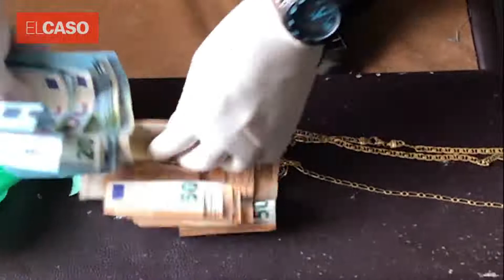Operación Colmena contra ladrones violentos en Barcelona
ElCaso.com